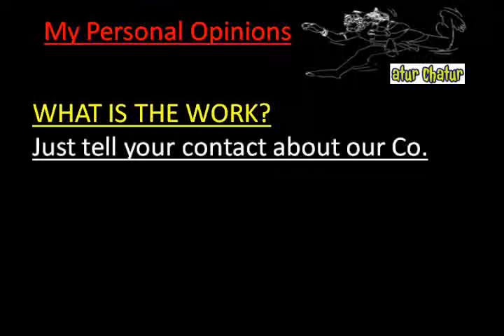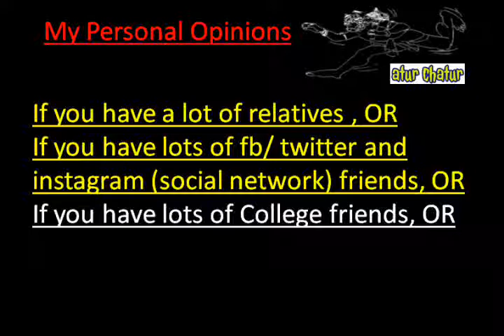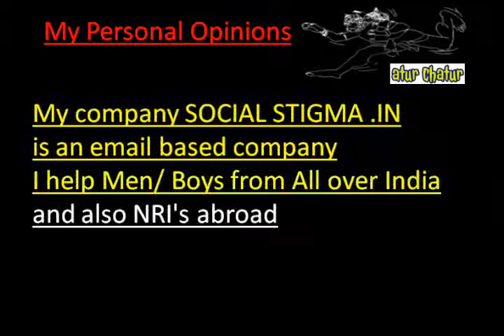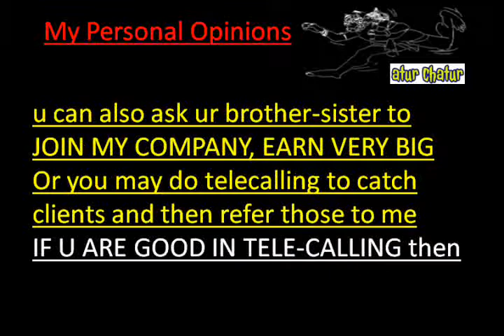मेरी कंपनी में काम करो और घर बैठे 10,000 महीना कमाओ Azad Market delhi Work from Home Job